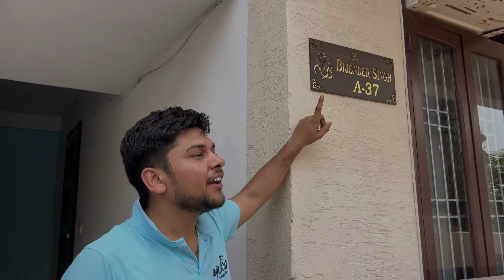ये हैं हमारा प्यारा सा घर 🏡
This is home tour vlog
Full house tour
Abhishek kodan vlogs